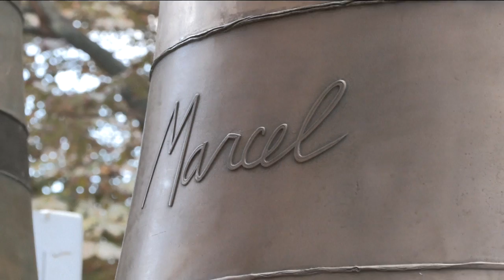La catedral de Notre Dame recupera sus ocho campanas antes de su reapertura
La catedral parisina de Notre Dame recuperó el jueves sus ocho campanas en la torre norte, una nueva etapa antes de su reinauguración en diciembre.

AFPTV
AFP